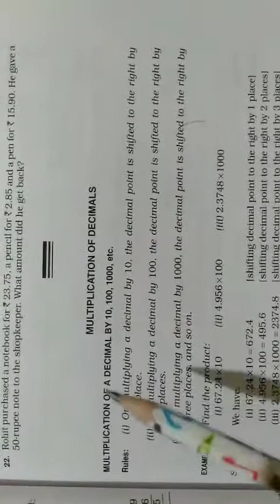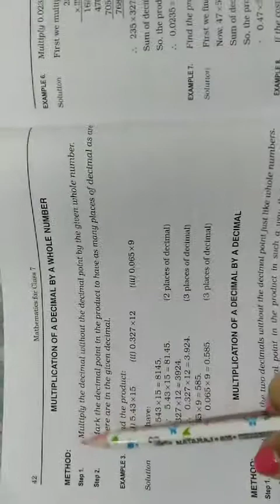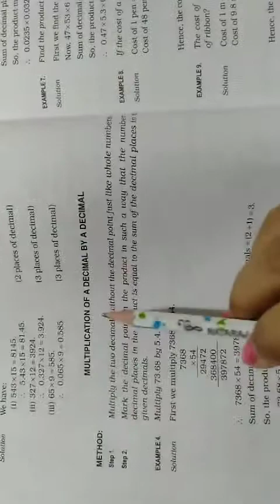class 7(Math)exercise 3 C